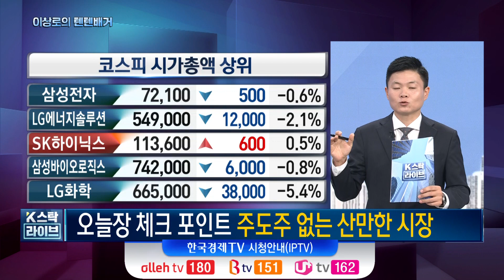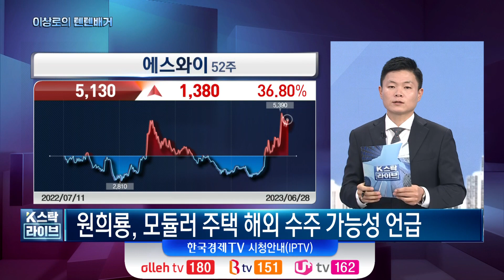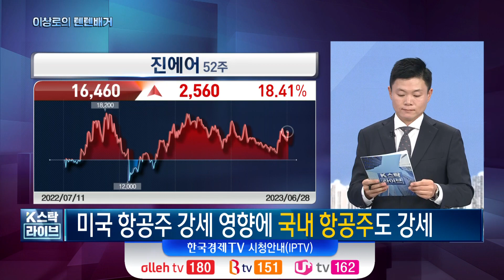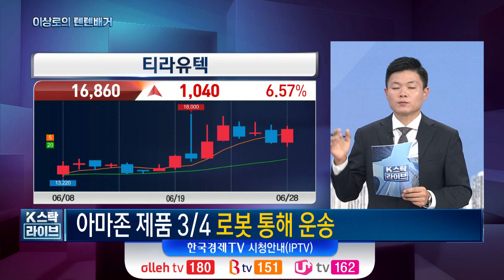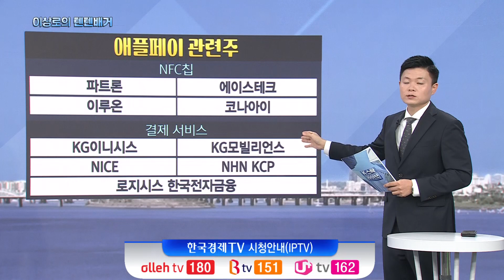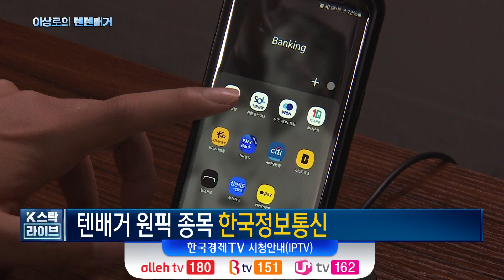[이상로의 텐텐배거] 미국 경제지표 호조에도 시쿤둥한 시장.. 테마株 거래 활발ㅣ공략해볼 텐배거 종목 '00정보통신'ㅣK-스탁 라이브ㅣ한국경제TV